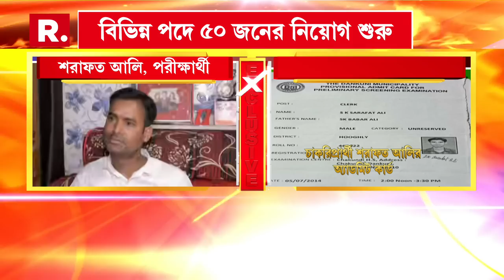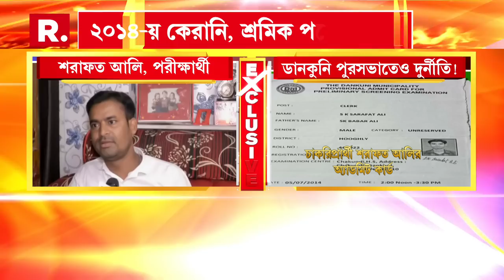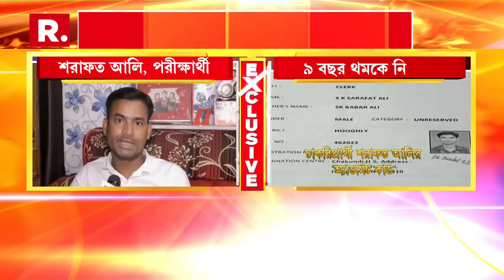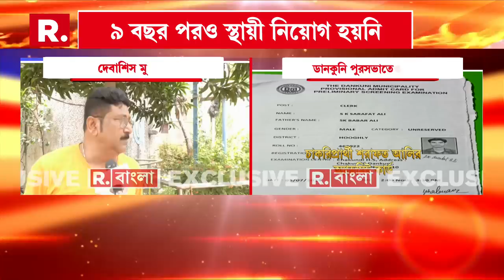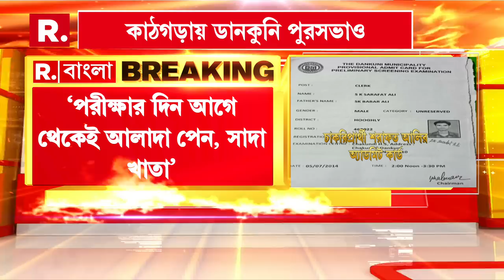Recruitment Scam | ডানকুনি পুরসভাতেও দুর্নীতি ! রিপাবলিকের প্রশ্ন এড়ালেন ডানকুনির পুর চেয়ারম্যান।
Recruitment Scam |  ডানকুনি পুরসভাতেও দুর্নীতির অভিযোগ। ২০১৪ সালে ডানকুনি পুরসভায় ক্লার্ক, মজদুর সহ বিভিন্ন পদে ৫০ জনের নিয়োগের প্রক্রিয়া শুরু হয়। কিন্তু দুর্নীতির কারনে তা বন্ধ হয়ে যায়। এমনকি ৯ বছর পরেও সেই পদে এখনো স্থায়ী নিয়োগ হয়নি। পুরসভার প্রাক্তন ভাইস-চেয়ারম্যান দেবাশিস মুখার্জির অভিযোগ,  মাত্রাছাড়া স্বজনপোষন ও দুর্নীতি হয়েছিল। তাঁরা বিরোধিতা করেন। ফলে নিয়োগের জন্য চূড়ান্ত হয়ে যাওয়া প্যানেল অনুযায়ী নিয়োগ স্থগিত হয়ে যায়। একজন পরীক্ষার্থী শরাফত আলি বলেন, বিভিন্ন পদে আগে থেকেই নির্বাচিতদের পরীক্ষার দিন আলাদা পেন ও সাদা খাতা দেওয়া হয়েছিল। এক্ষেত্রে আদালতে ইডি-র দাবির সঙ্গে চাকরি না পাওয়া পরীক্ষার্থীদের দাবি মিলে যাচ্ছে। তবে এই বিষয়ে পুরসভার চেয়ারপার্সন হাসিনা শবনমকে ফোনে যোগাযোগ করলে তিনি অভিযোগ উড়িয়ে দেন

রিপাবলিক স্বাধীন।
রিপাবলিক নির্ভীক।
আপনিই রিপাবলিক।